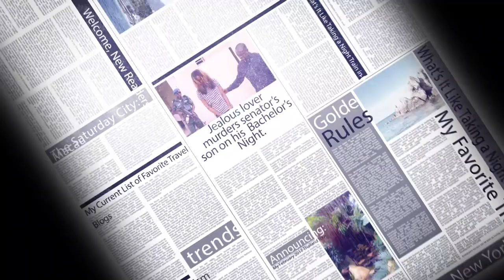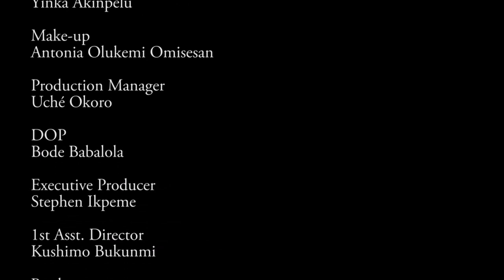Bachelor's Night - Nigerian Short Film 2018 | Bassey Ekpenyong | Cynthia Ohazuruike |Anwuri Ijenebe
Linda an excelling and studious undergraduate at the University of Lagos gets persuaded by a friend to attend a Bachelor's Night party that greatly turns her life around in a way she would have never anticipated.

Starring: Cynthia Ohazuruike, Ijenebe Anwuri, Bassey Ekpenyong,
Peter Oladeji, Christian Ochiagha,  Isibor Obed

Director: Akpos Otubuere

Director of Cinematography:  Bode Babalola

(2018)